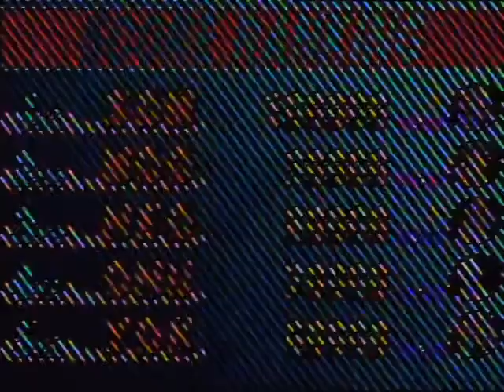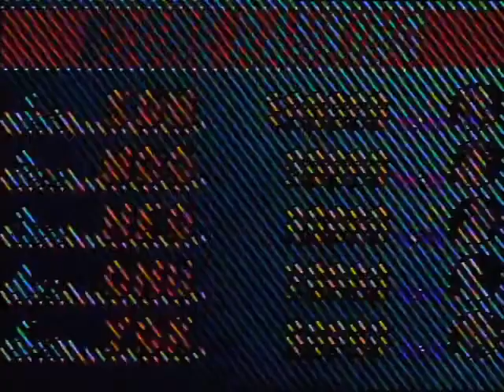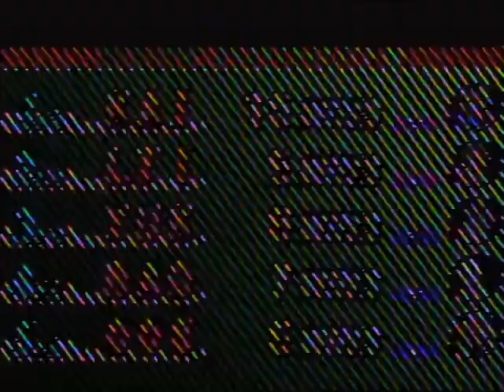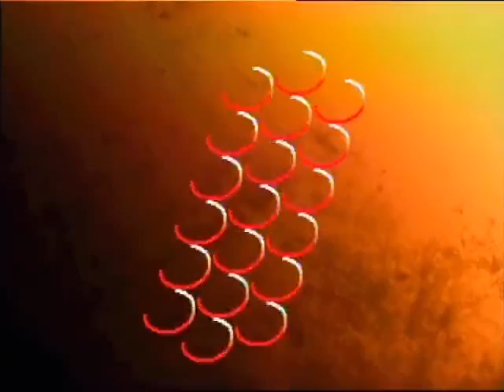SFIII: 3rd Strike - 6th Tohoku Contest [Singles] Part 2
6th Tohoku Contest held 10th October 2010 at Amuseum Sendai, Hokkaido.
Preliminary Rounds & Quarter Finals - Timeline below.
Players: Yakkun(YU), Katakata(YU), Niku(NE), Sangoku(DU), Dance(RY), Higa(IB), Bakuto(AL), Roku(KE), Mifu(IB), Kitagawa(KE)
Players:  やっくん(YU), カタカタ(YU), 肉(NE), サンゴク(DU), ダンス(RY), ヒガ(IB), バクト(AL), ロク(KE), みふ(IB), キタガワ(KE)
MC: Nuki

Timeline:

1:30 Round 1: Match 5 - Yakkun(YU) vs Katakata(YU)
5:23 Round 2: Match 1 - Niku(NE) vs Sangoku(DU)
9:08 Round 2: Match 2 - Dance(RY) vs Higa(IB)
16:38 Quarter Final 1 - Bakuto(AL) vs Roku(KE)
19:42 Quarter Final 2 - Mifu(IB) vs Niku(NE)
22:22 Quarter Final 3 - Dance(RY) vs Kitagawa(KE)